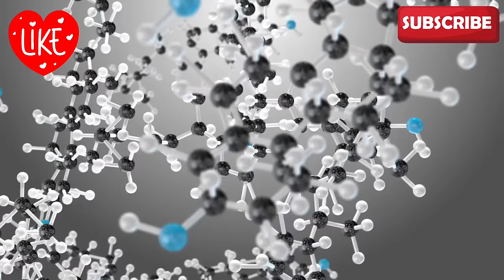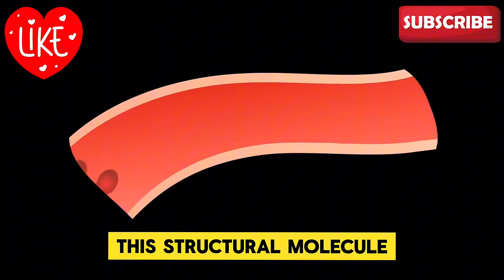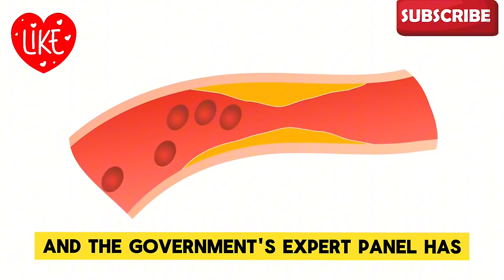6 Fascinating Changes in Your Body When You Eat Eggs!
6 Fascinating Changes in Your Body When You Eat Eggs!
Eggs, a staple in many diets, offer a plethora of nutrients and benefits to the  body. From providing essential nutrients to impacting cholesterol levels, here are six fascinating things that happen to your body when you eat eggs.